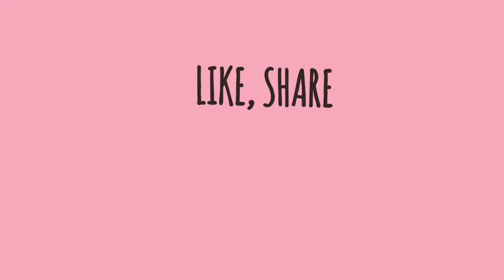CORONA-IMMUNITY BOOSTING MEDICINE ||SIMPLE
Mix these 3 Ingredients Well..

Medicine Is Ready 😇